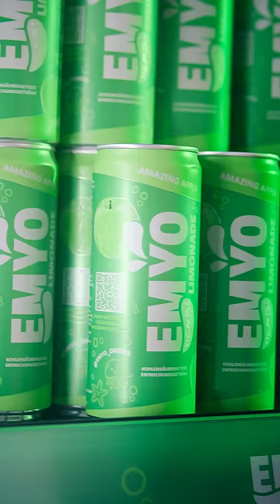Sag uns bitte, wie wahnsinnig das ist? 😱🧃 Kaufland Emyo AmazingApple ​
Die Kaufland-Gruppe betreibt bundesweit Lebensmittelfachmärkte.
Sie hat ihren Sitz in Neckarsulm, Baden-Württemberg.
Zudem ist Kaufland mit Filialen auch in Tschechien, der Slowakei, Polen, Kroatien, Rumänien, Moldawien und Bulgarien vertreten.

Die Kaufland Hangry Knights (E-Sports-Team):
Wir sind Hauptsponsor des E-Sports-Teams Kaufland Hangry Knights, das in der dritten Division der „League of Legends” Prime League antritt.